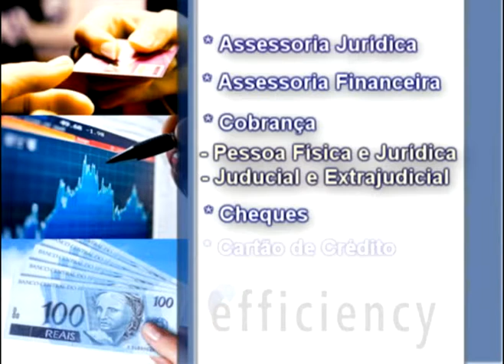Johnson Fitness na Arte de Fazer Amigos